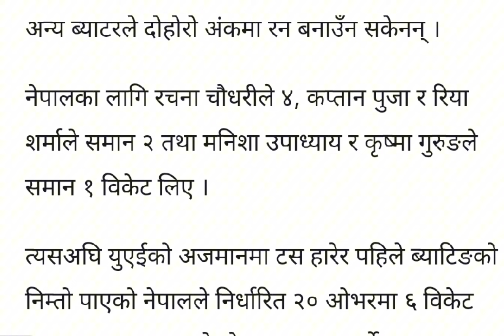Nepal U19 vs Thailand U19 Women's Highlights 2024 | NEP vs THA ICC U-19 Women's World Cup Qualifiers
iccu 19 womensworldcup

nepal vs thailand

nepal vs thailand women highlights,

nepal vs thailand cricket match,

nepal vs thailand highlights 2024,

nepal vs thailand today match,

nepal vs thailand 2024 highlights,

nep vs thailand icc u19 world cup qualifiers,

nep vs thailand icc u19 women's world cup highlights,

nep vs thailand icc u19 women's world cup qualifiers highlights,

nep vs thailand u19 women's world cup qualifiers highlights, nep us tha icc women's world cup qualifiers highlights 2024,

nepal u19 thailand u 19 highlights 2024,